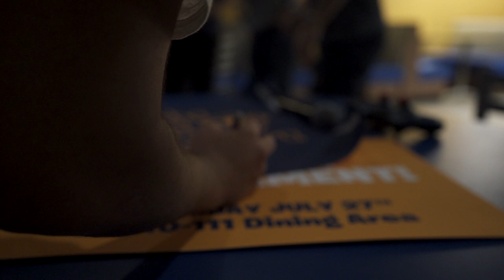FORTNITE TOURNAMENT (Summer 2018) - Angelo State University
Join us for some Fortnite Action! July 27th Angelo State had thier first ever Epic Fortnite gaming tournament and it was a blast! Check it out and then check out the Angelo State Calendar for the next Fortnite event!